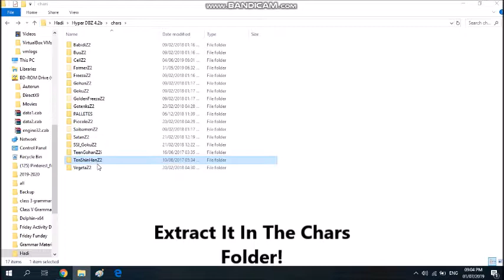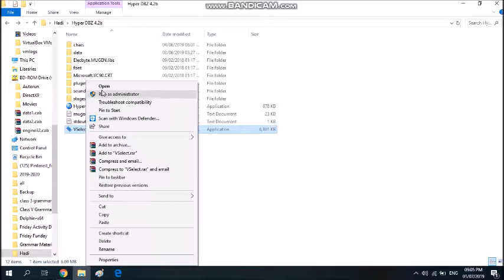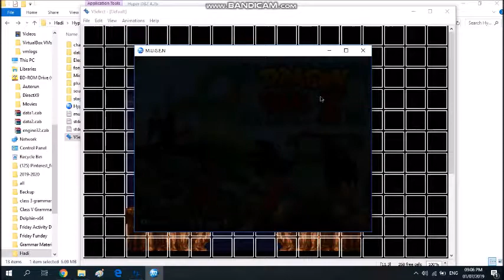[TUTORIAL] Episode 2 Re-upload [How To Add Characters In Hyper DBZ] WORKING 2021